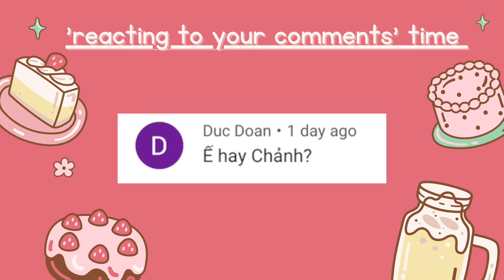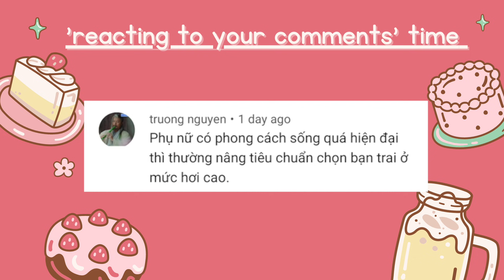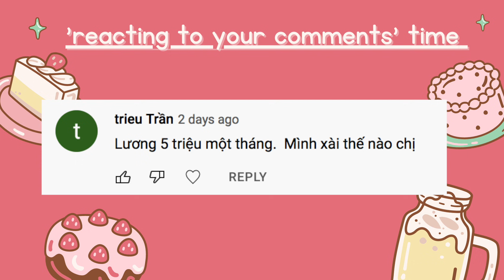TRỊ THÂM MỤN VÀ SÁNG DA AN TOÀN ĐÚNG CÁCH | Vừa skincare vừa tám chuyện hẹn hò | Jolin Sydney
Vấn đề da không đều màu, sạm và thâm do mụn để lại là ác mộng của rất rất nhiều cô gái, mình chắc chắn là như vậy lun, vì chính mình cũng quá mệt mỏi với hậu quả của mụn là thâm hàng tháng trời. Đây sẽ là một công cuộc mất kha khá thời gian đó vì mờ thâm không nhanh được đâu các bạn ạ.

Hum ni mình muốn mang tới cho các bạn thêm một sự lựa chọn trong cuộc chiến skincare sáng da - mờ thâm mụn này. Bộ 3 sản phẩm này sẽ giúp chúng mình ngừa mụn và làm sáng da với mức giá rất vừa phải mà các bạn sinh viên cũng hoàn toàn có thể sắm được. Và với bản tính thích bla blo của Jolin thì video này không thể thiếu mục tâm sự ỉ ôi chuyện tình củm hẹn hò sến súa mắc cười của mình nữa! Không biết các bạn nghĩ gì về những drama này haha nhớ comment ở bên dưới nha ;)

*** Hãy ủng hộ chặng đường Youtube của mình bằng việc mời mình uống cafe vỉa nhaa :X

XOXO,

© Bản quyền thuộc về Jolin Sydney
© Copyright by Jolin Sydney ☞ Do not Reup